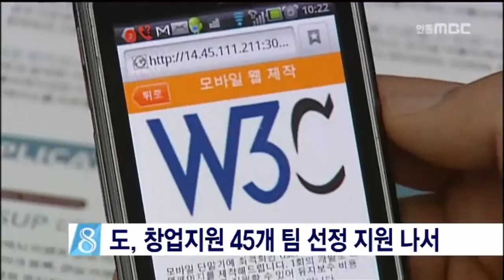[안동MBC뉴스]창업지원 대상 45개 기업 확정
2015/04/28 10:49:09    작성자 : 박흔식

경상북도는 올해 창업지원 대상자로
청년 창업가 30팀과 장년 창업가 15팀 등
모두 45개 팀을 선정하고 본격적인
지원에 돌입합니다
◀ＥＮＤ▶

청년 창업가들은 다음달부터 경북테크노파크 청년창업지원센터에서 연말까지
1:1 전문 컨설팅과 국내외 마케팅 지원을 받고
천 250만원의 창업자금도 지원받습니다

장년창업가들은 창업공간과 창업컨설팅
그리고 시제품제작비 등 700만원의 창업자금을 지원받습니다.

경상북도는 지난 2010년부터
천 백여명의 청년CEO를 육성해
137억 원의 매출을 달성했습니다.